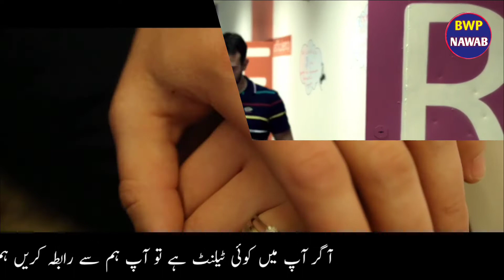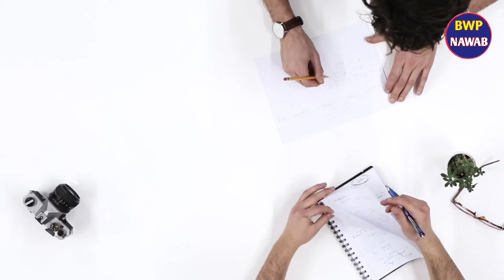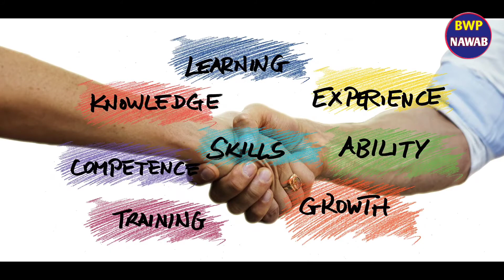' नाम वाले लोग कैसे होते हैं. जानिए 'R' नाम, 'R' name प्रेम, धनवान, किस्मत, स्वभाव के बारे में.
Thanks For Watching